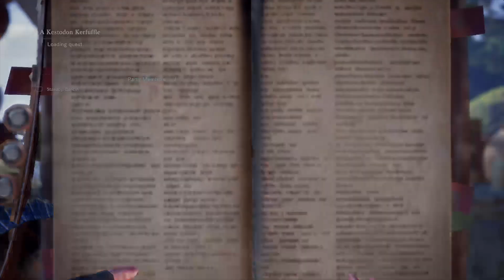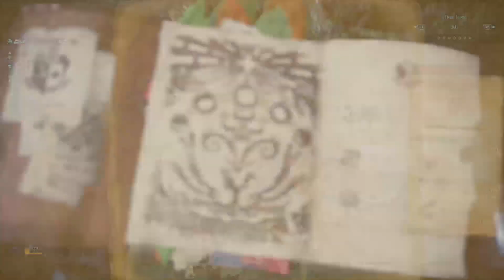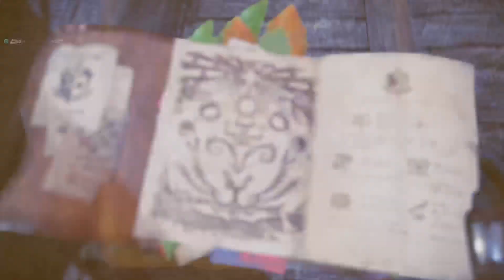Monster Hunter World (ps4 Pro 2tb SSD fps mode set)